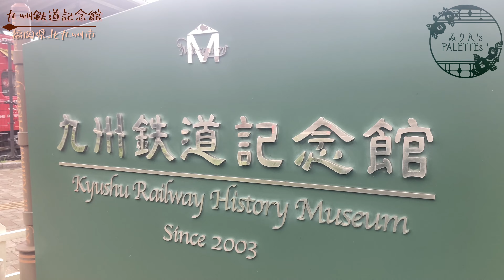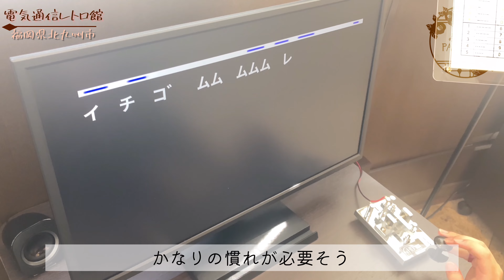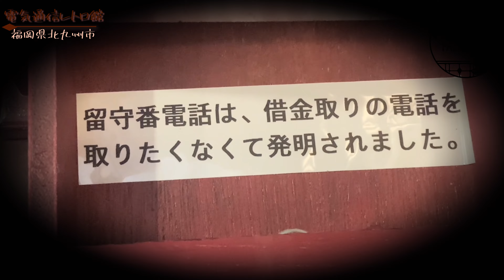門司港レトロ&大正ロマンな炭鉱王の大邸宅✨【九州レトロ浪漫旅🌹vol.1】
vol.0の下関に引き続きレトロ三昧でございます〜

門司港は2年前に1人で行って以来の再訪、レトロな港町ってなんであんな風情あるの！好き！！

みりんです。観光と作曲が趣味な20代女子です。色々動画作ってるのでぜひ見てください〜〜( ・∇・)